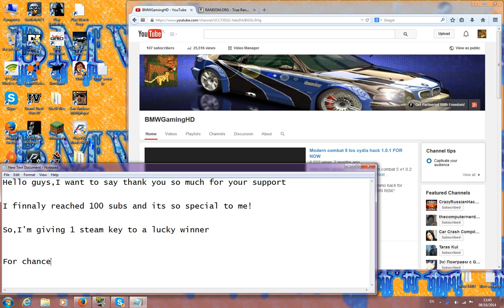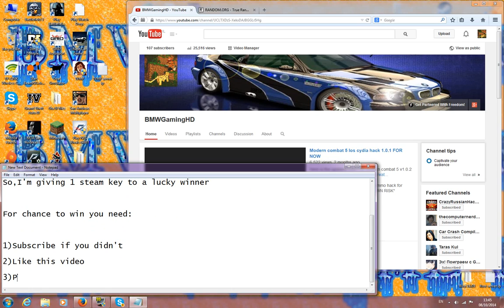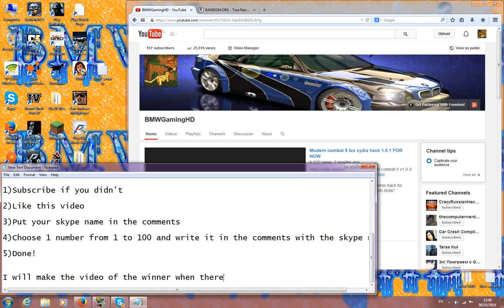Special 100 Subs #1 GiveAway [CLOSED]